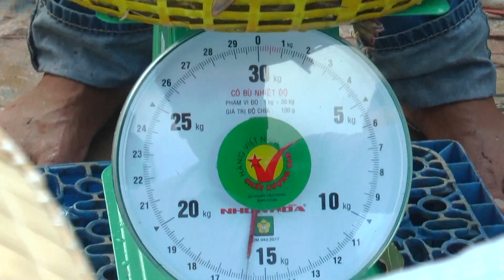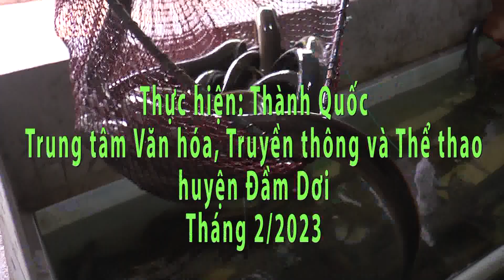PHIM SAN XUAT 2023